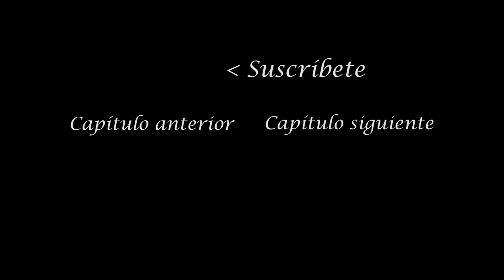Flora en la selva del Chocó: recogiendo muestras | Ignacio Solano | Capítulo 3 HD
En este capítulo del documental El Corazón Verde, Ignacio Solano nos descubre algunas plantas y árboles únicos de esta región como la palma caminadora, un árbol que puede desplazarse hasta 3 metros a través de sus raíces, o la mimosa púdica, también llamada mimosa sensitiva, que se contrae para protegerse de posibles depredadores.

Aprendemos la importancia de conocer los nombres científicos de las plantas (Taxonomía) y ponemos en práctica técnicas de rappel y escalada para alcanzar el [dosel del bosque], un verdadero ecosistema a parte en el que habitan plantas que aún no han sido descubiertas o el increíble mono aullador, uno de los animales más ruidosos del planeta.

¿Quieres aprender todos los secretos de un jardín Vertical?